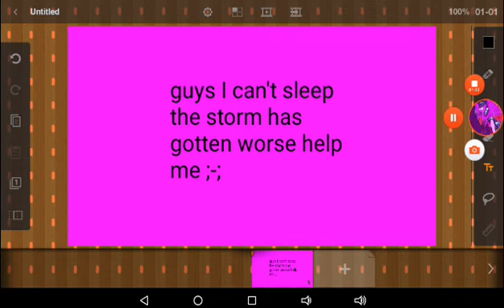;-;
You kinda heir the storm in the background and the lighting is bright